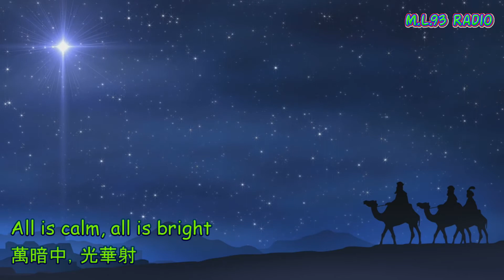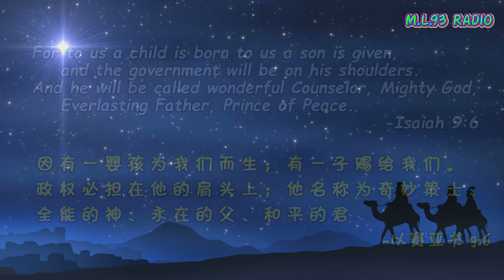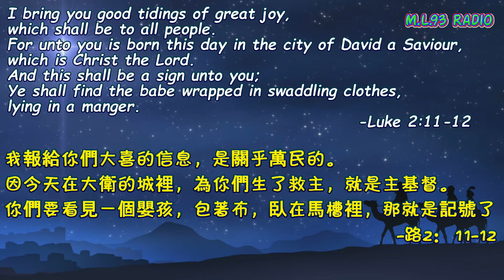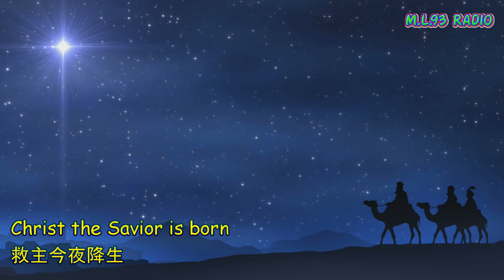Silent Night -Vince Chong HD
It's Advent Month (Christmas), and Christmas is around the corner.
Here's another Christmas Song for all
Performed by Vince Chong
Wish all my subscribers and all Youtubers and friends Merry Christmas and Happy New Year

☑️50Subs

☑️100Subs

☑️200Subs

☑️300Subs

☑️400Subs

❎500Subs (Awaiting...)